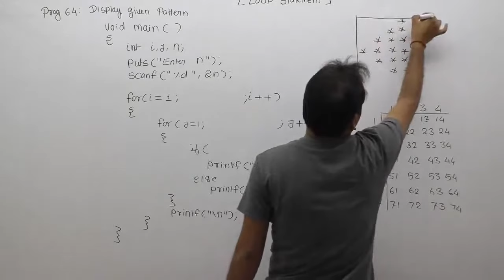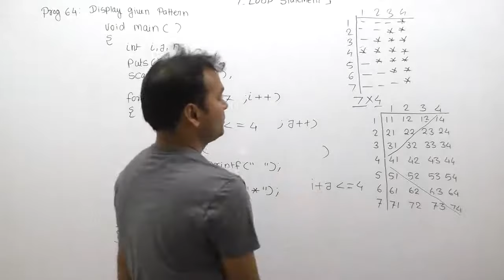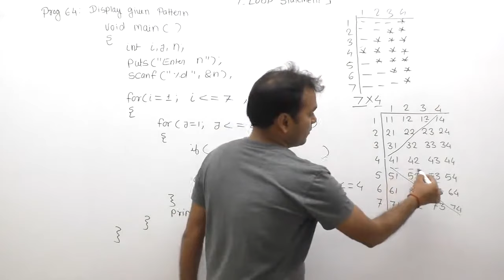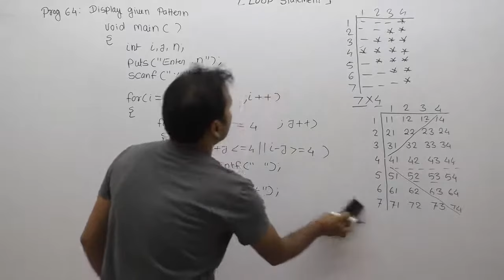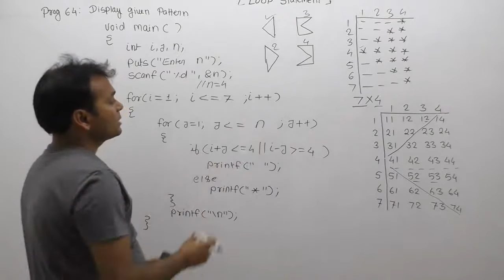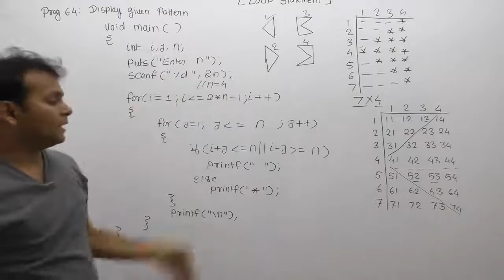how to print star pattern in c| star pattern programs in c| c program for pattern printing|Part558